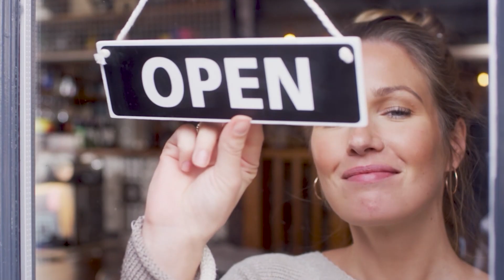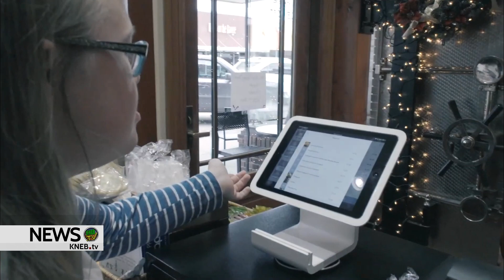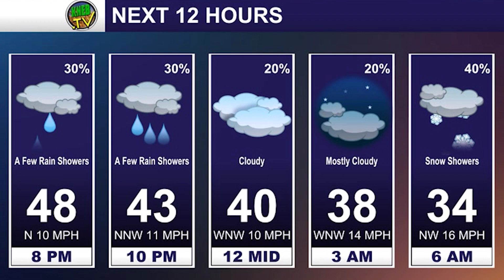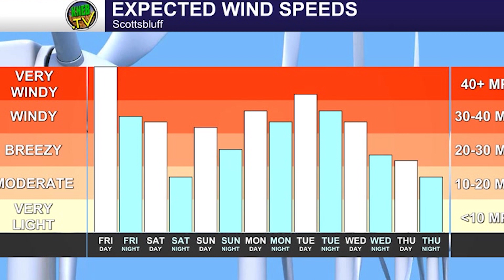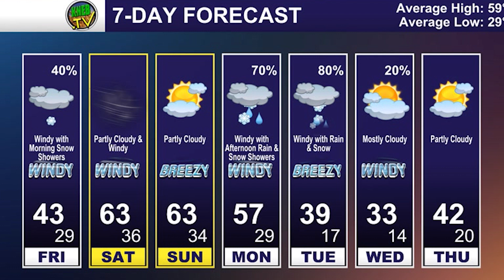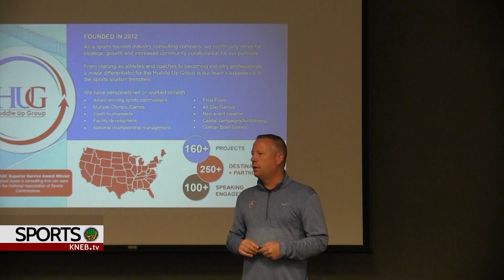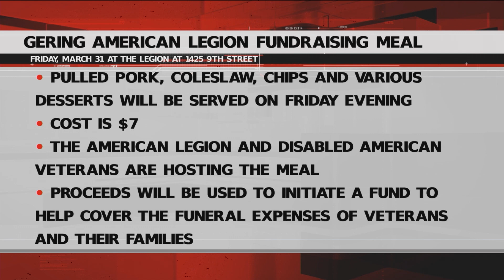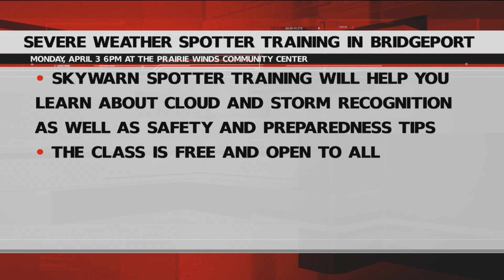KNEB.tv News: March 30, 2023